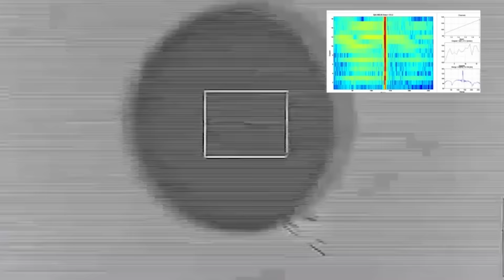Barak 8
IAI's land based, short to long range, point & area defense system enables all-weather operation, missile vertical launch and high maneuverability support, and 360 degree coverage.